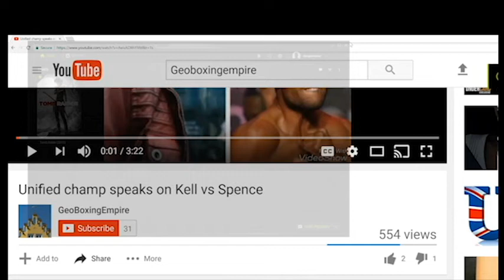Errol Spence's MIRROR IMAGE! Josh Taylor signs with TOP RANK! Terrance Crawford..